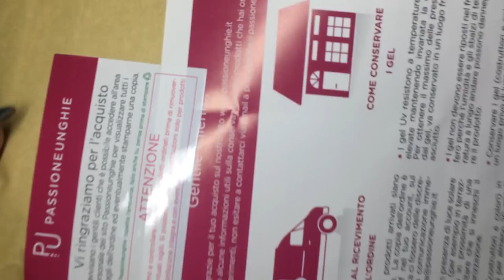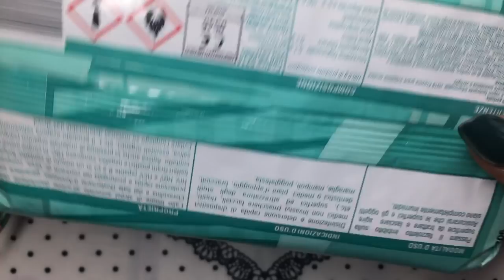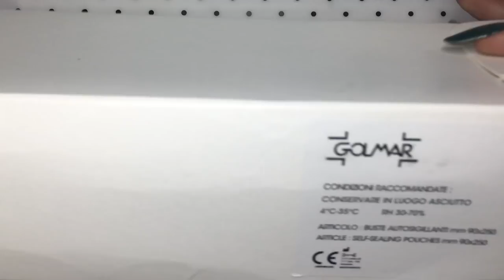💅PASSIONE UNGHIE - OFFERTE E NOVITA' DI OTTOBRE 2018❣️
🔻 LEGGI QUI 🔻

Ciao a tutte, oggi vi mostro un altro spacchettamento delle novità e offerte di Passione Unghie per il mese di ottobre !